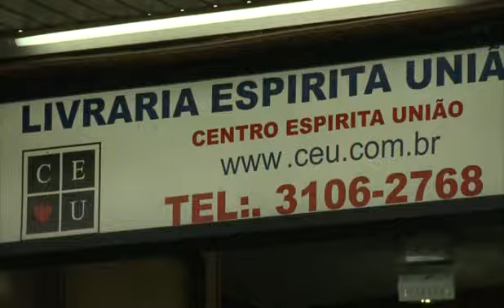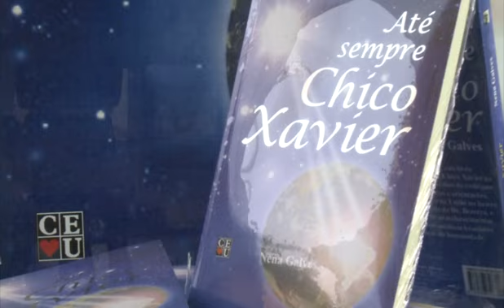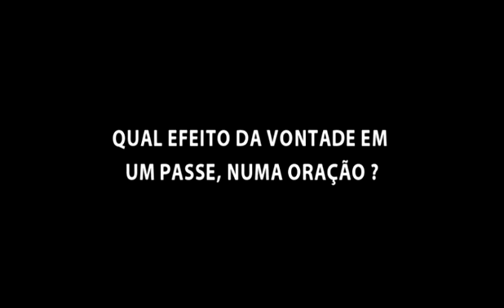VONTADE E DESEJO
Nena Galves aprensenta o programa Vida Além da Vida